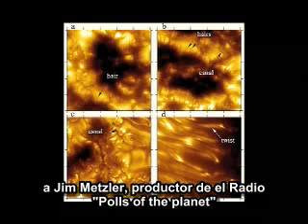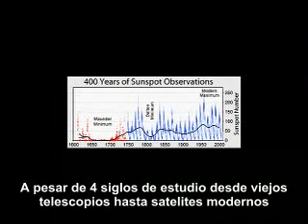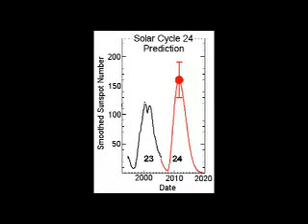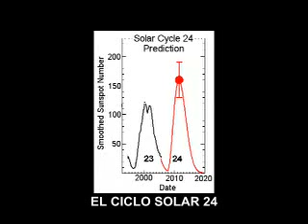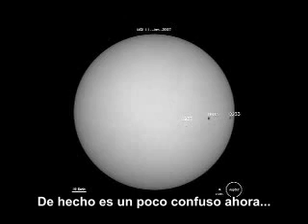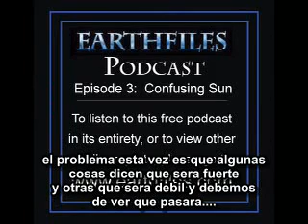Ciclo solar 24 (actual) confuso...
Es un pre de lo que esta pasando ahorita... cuando los fisicos no podian explicar como iba a ser este ciclo solar... que lo hace muy especial por que es un ciclo con mcuhos records de actividad desde 1918.